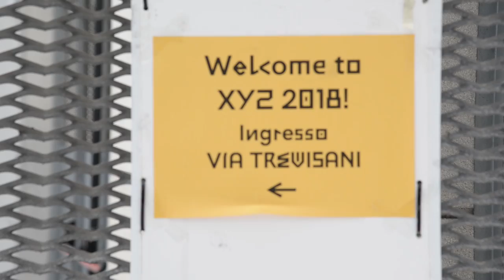XYZ 2018 / BLOB / DAY 1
Per i laboratori di quest'anno abbiamo pensato di proporvi un nuovo format video: XYZ2018 “blob”, un condensato giornaliero di momenti - più o meno seri, più o meno buffi, più o meno epici - filmati dagli stessi partecipanti, docenti, staff dei laboratori di co-progettazione. Un esperimento di narrazione condivisa perché, come ben sapete, la condivisione per noi è una bandiera.

Contributi video: Michele de Sanctis, Antonio Patella, Alessandro Scaccianoce, Francesca Schioppo, Alessandro Balena, Silvia Zotti

Montaggio: Francesca Devicienti